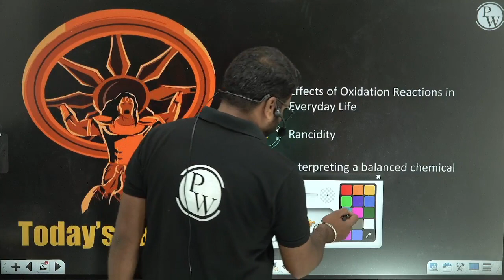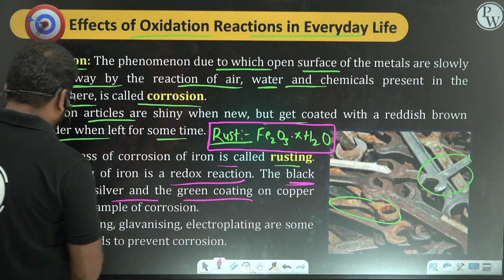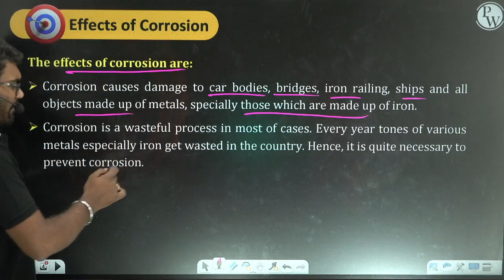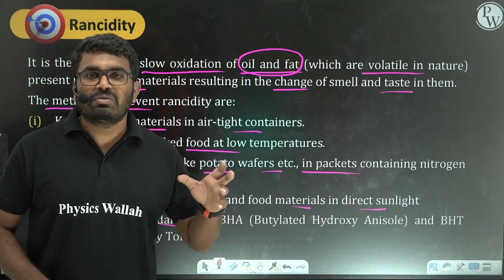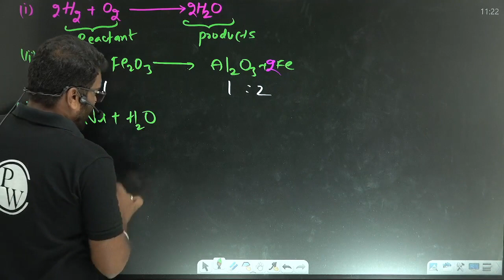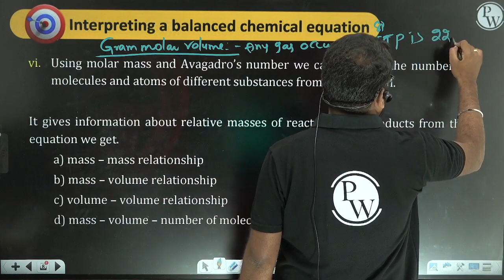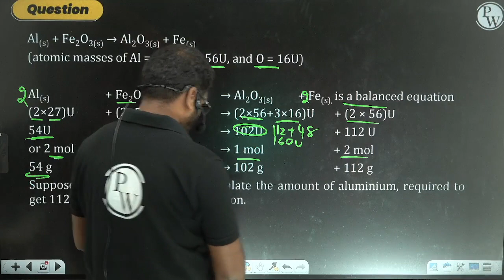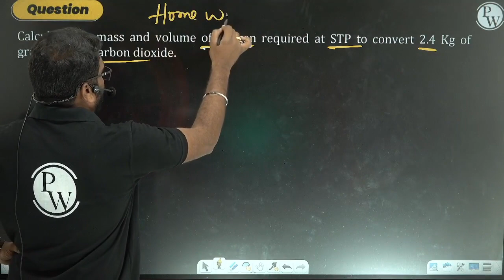CHEMICAL EQUATIONS - 05 | Interpreting A Balanced Chemical Equation | Chemistry | Class 10/TS/CBSE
🔰To Enroll in Abhimanyu 2.0 Batch For Free & Also Get Access to Class Notes & Other things

About Batch :
➽ This Batches will cover all the topics from 10th | CBSE | SSC
➽ The best faculties in India will cover the full syllabus of Class 10th for each subject Maths, Biology, Physics, Chemistry.